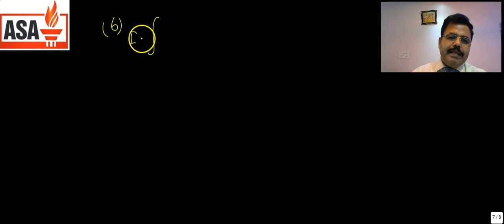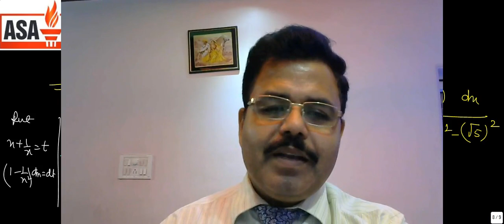Integration : For Class XI,XII & IIT JEE Part-10